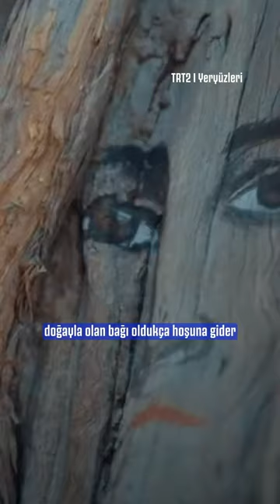Büşra Söğüt'ün Sıra Dışı Tuvalleri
Burdur’un Ağlasun ilçesinde doğan ve ailesiyle birlikte Akdağ yaylasında yaşamını sürdürmekte olan Büşra, bir gün eline aldığı taşla, kayalardan bir tanesine resim yapar. Yaptığı bu resmin doğayla olan bağı oldukça hoşuna gider ve farklı tarzlarda denemeler yapmaya devam eder.

Doğadan edindiği çeşitli malzemelerle çizimlerini gerçekleştiren Büşra, aynı zamanda açık öğretimden liseyi tamamlar. Ardından Türkiye’nin en köklü sanat okullarından biri olan Mimar Sinan Güzel Sanatlar Fakültesi’ni kazanır. Fakat doğayla bağını hiçbir zaman koparmayarak, mevcut tarzına yeni malzemeler ekler, kendini geliştirir ve çağdaş bir sanatçı olarak okulundan başarıyla mezun olur.

Kaynak: AA, İHA, DHA Haber Ajansları, TRT2: Yeryüzleri Programı